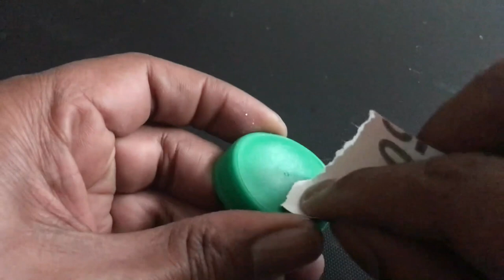Comment Fabriquer une Toupie avec des Bouchons | Toupie Fait Maison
Bonjour les amis, dans cette vidéo, je vous montre comment fabriquer une toupie avec des bouchons. Cette toupie beyblade fait maison est très facile à faire.
Bon Visionnage!

Matériel utilisé :
- deux bouchons de bouteille
- un bouchon de lessive
- un bouchon de liquide vaisselle